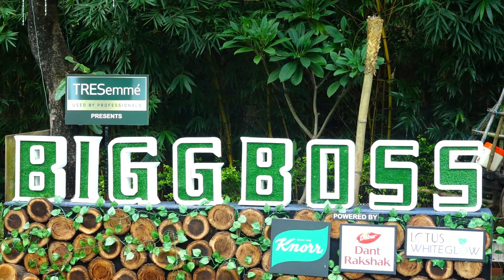BB 15 LIVE : Jay का ऐलान, Karan-Teju के साथ पूरे Show में रखूँगा दुश्मनी 😱